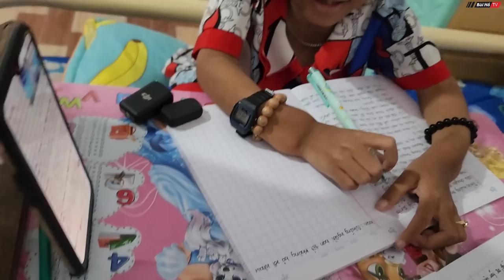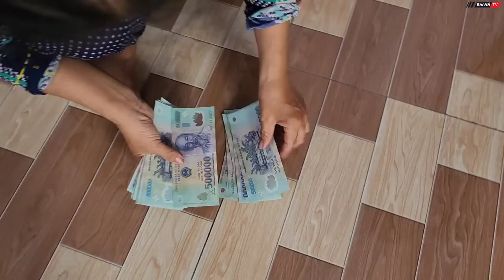Bất ngờ nhận thêm số tiền lớn cho CÔ GÁI TÍ HON gia đình nhỏ lo lắng tột độ | Bùi Hồ TV